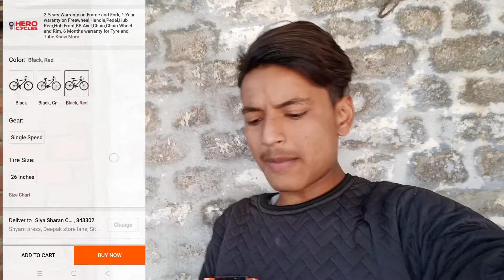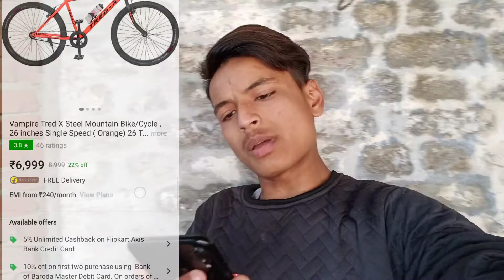Buying a cycle || gear cycle cycle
so what's up lovely people it's me shubham I am fine and I hope you are also fine

Hero Sprint unboxing by Amazon Flipkart
trendx cycle unboxing by Amazon Flipkart
leader cycle unboxing by Amazon Flipkart
Hercules cycle unboxing by Amazon Flipkart

DreamBike​ FullSuspensionMTB​ CycleRiderRoy​ In this video I will show you my Dream @Polygon Bikes ID​ Polygon Siskiu 5 2020 MTB my brand New Full Suspension Mountain Bike Unboxing. I am proud to be the Very First Owner of this MTB in India. Polygon Siskiu D5 is a Full Suspension Mountain Bike by Polygon Bikes in India

Cycle Rider Roy YouTube Channel is creating videos related to bicycle, cheap gear cycle, gear cycle maintenance, how to use gears, bicycle reviews and many more videos related to cycling in India. **Disclaimer: Cyclerider Roy is a participant in the Amazon Services LLC Associates Program, an affiliate advertising program designed to provide a means for sites to earn advertising fees by advertising and linking Disclaimers: all opinions are my own, sponsors are acknowledged.